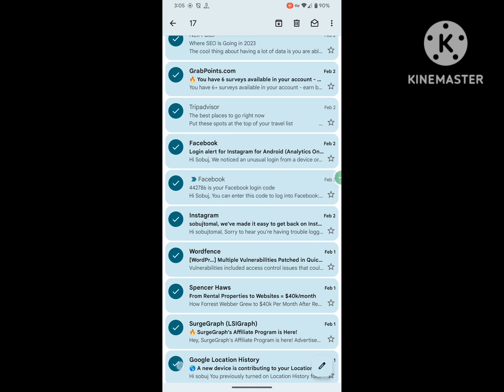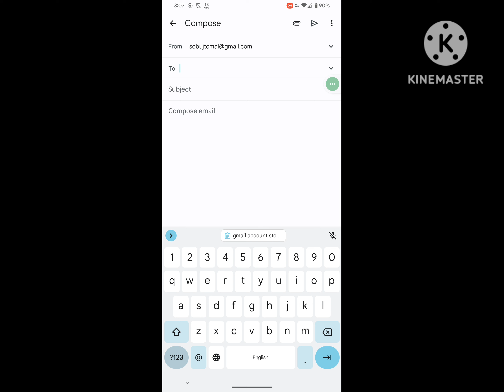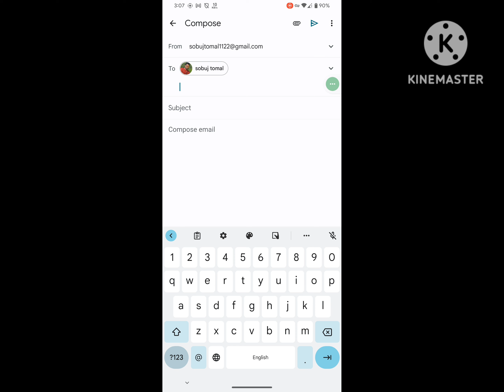can't send or receive emails on gmail storage full | gmail account storage full not receiving emails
Are you looking for how to fix  can't send or receive emails on gmail storage full | gmail account storage full not receiving emails?  In this video I show you how to fix can't send or receive emails on gmail storage full | gmail account storage full not receiving emails .
And find out Gmail app
I hope that this method solve can't send or receive emails on gmail storage full | gmail account storage full not receiving emails.

can't send or receive emails on gmail storage full
how to clean email storage
account storage is full gmail
google storage full problem
account storage full email
gmail storage full not receiving emails in tamil
gmail account storage full
google drive storage full problem
how to clear gmail inbox
how to clear gmail storage
gmail out of storage what to do
gmail ka storage kaise khali kare
gmail account full not receiving emails
how to clean up gmail storage
gmail ka storage full ho jaye to kya kare
gmail storage full not receiving emails mobile
mail storage full problem
gmail full
how to fix gmail not receiving emails
google storage full problem mobile
gmail full storage problem telugu
gmail ka space kaise khali kare
how to clear gmail inbox quickly
how to clean gmail storage
how to remove storage full notification in gmail
storage full problem in gmail
email storage delete
gmail not receiving emails
mail storage full telugu
what to do when gmail is out of storage
gmail account strong full
google photos storage full problem tamil
how to get storage in gmail
gmail can't send or receive emails
gmail storage full not receiving emails tamil
how to free up space in gmail
email storage full problem telugu
gmail full how to clean
gmail storage full not receiving emails in hindi
google account storage full
email storage full problem tamil
gmail can't receive email
gmail is full how to fix
gmail me storage full ho jaye to kya kare
how to clear gmail storage space in mobile tamil
how to clear storage in gmail
my gmail is full and not receiving emails
how to clean mailbox gmail
how to clean storage in gmail
how to manage gmail storage
my gmail is not receiving emails
not receiving emails on gmail
account storage is full in gmail
account storage is full telugu
can't send or receive emails
email not received in gmail account
email storage problem